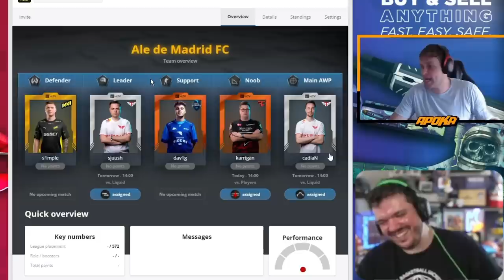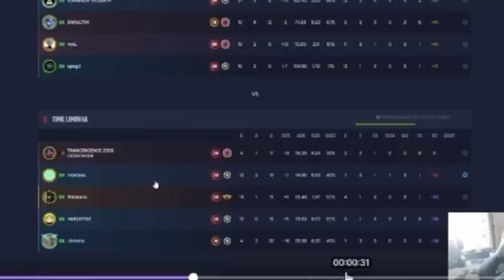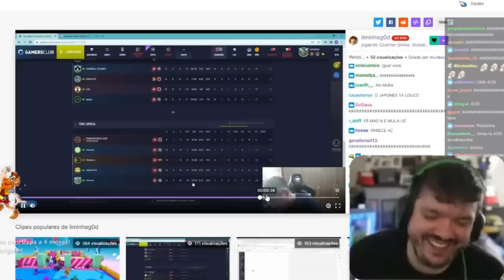OS REACTs MAIS ENGRAÇADOS QUE O GAULES JA FEZ!! (Liminha, Bt, Mch, Velho Vamp)